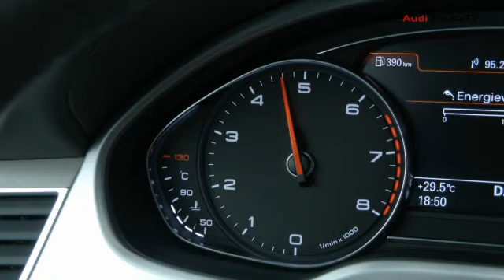Audi A8 2014 - Online-Weltpremiere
Das Audi A8 Facelift für 2014 wurde nicht etwa auf einer großen Messe das erste Mal präsentiert, sondern online. Hier habt Ihr die Möglichkeit, die Weltpremiere des Audi A8 2014 vom 21. August 2013 online zu sehen.